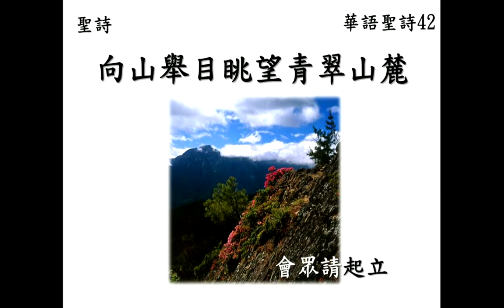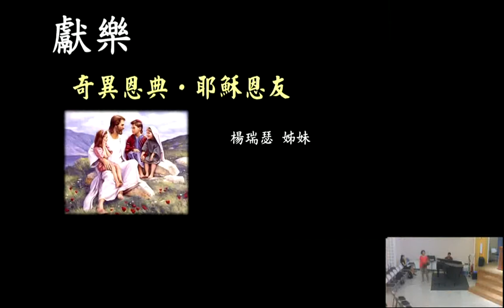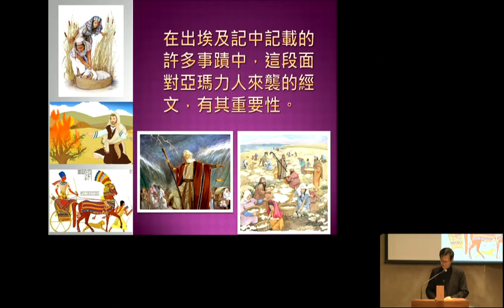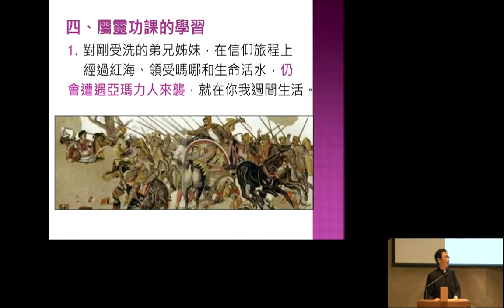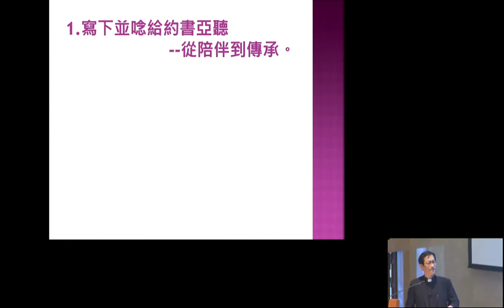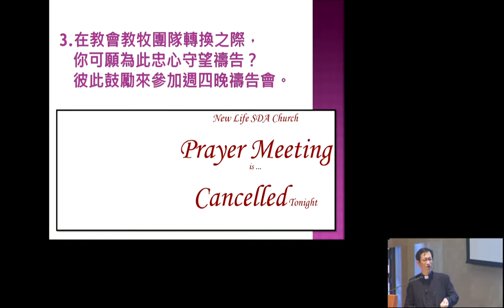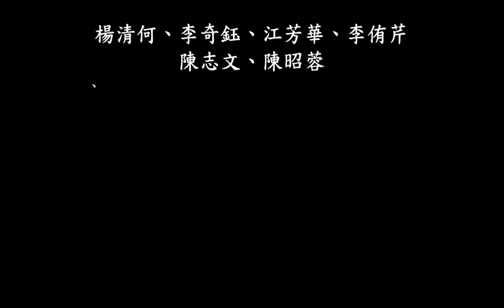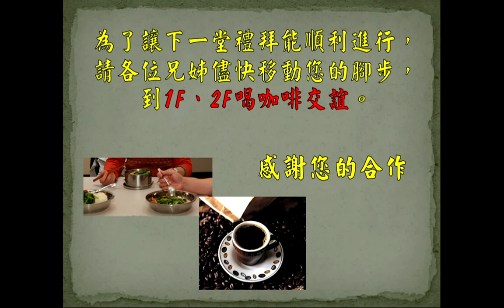150426 主日崇拜錄影 (第一堂 華語) 遇見亞瑪利人的爭戰